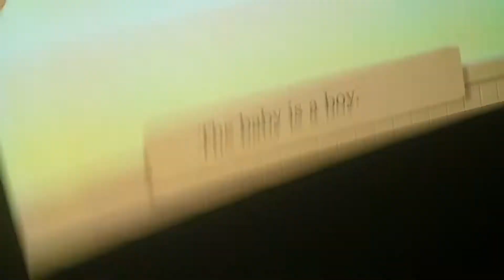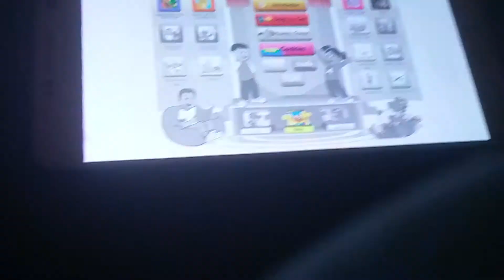April 21, 2017